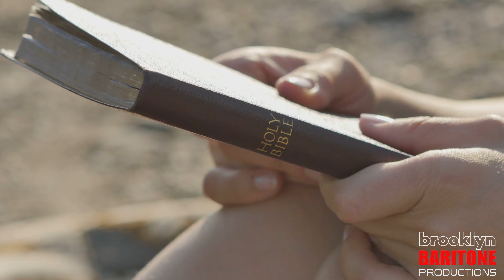Breathe Again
Camera used for footage:
Nikon Z50
SanDisk Extreme Pro 64GB

Microphone used for audio:
Samson G-Track Pro
Shock Mount
Mic Stand

Asus ROG Strix Scar ii used for editing and recording